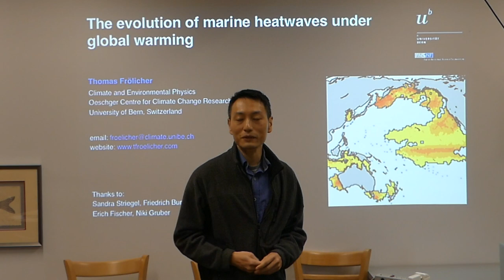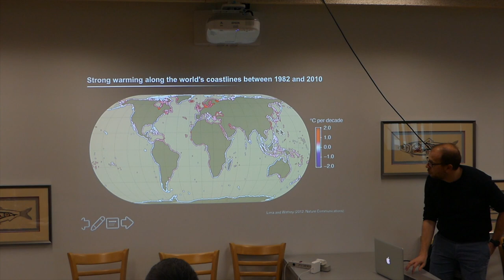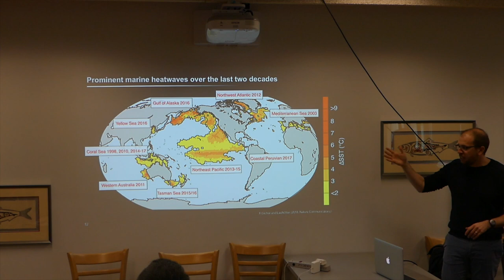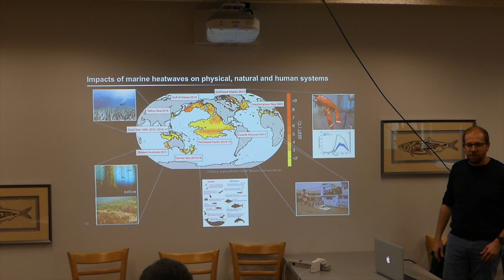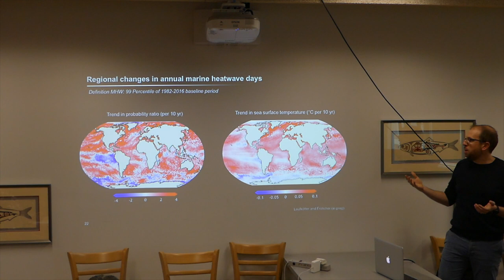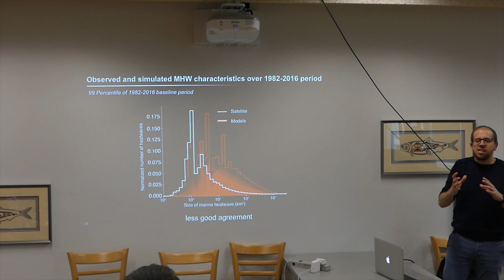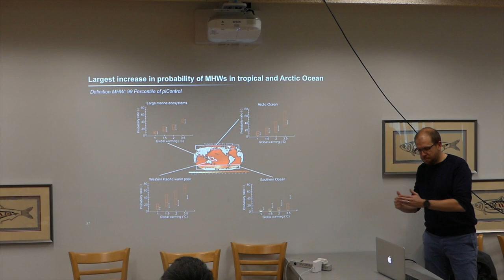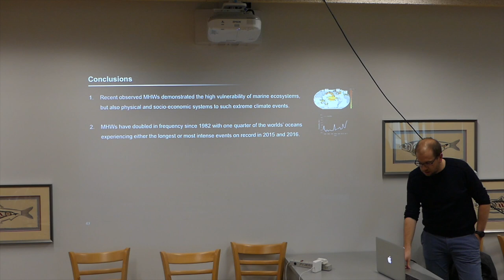The evolution of marine heatwaves under global warming: Shifting mean versus changing variability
Speaker: Thomas Frölicher

Some of the recently observed marine heatwaves (MHWs) revealed the high vulnerability of marine ecosystems and fisheries to such extreme climate events. Although there is a rapidly growing literature on individual events, our knowledge about the past and future changes in MHWs and the underlying drivers is very limited. Here, we use satellite observations and a suite of Earth system model simulations to show that MHWs have already become longer-lasting and more frequent, extensive and intense in the past few decades, and that this trend will accelerate under further global warming. Between 1982 and 2016, we detect a doubling in the number of MHW days, and this number is projected to further increase on average by a factor of 16 for global warming of 1.5 degrees Celsius relative to preindustrial levels and by a factor of 23 for global warming of 2.0 degrees Celsius. However, current national policies for the reduction of global carbon emissions are predicted to result in global warming of about 3.5 degrees Celsius by the end of the twenty-first century, for which models project an average increase in the probability of MHWs by a factor of 41. At this level of warming, MHWs have an average spatial extent that is 21 times bigger than in preindustrial times, last on average 112 days and reach maximum sea surface temperature anomaly intensities of 2.5 degrees Celsius. The largest changes are projected to occur in the western tropical Pacific and Arctic oceans. The changes in the occurrence of MHWs are mainly driven by the global-scale shift in mean sea surface temperatures. Today, 87 per cent of MHWs are attributable to human-induced warming, with this ratio increasing to nearly 100 per cent under any global warming scenario exceeding 2 degrees Celsius. Our results suggest that MHWs will become very frequent and extreme under global warming, probably pushing marine organisms and ecosystems to the limits of their resilience and even beyond, which could cause irreversible changes.